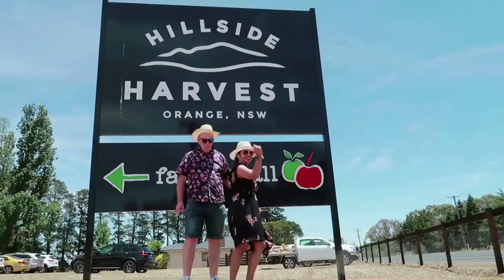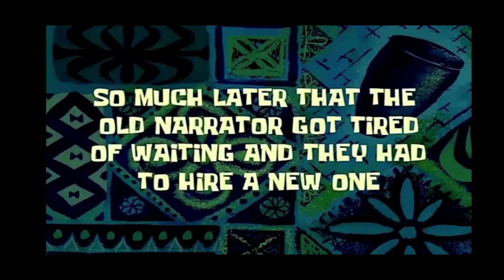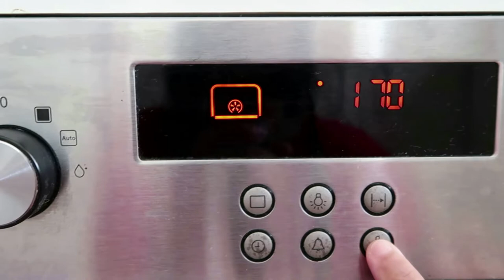CHICKEN MANG-INASAL | MASARAP NA HOME MADE MANG INASAL RECIPE || FILIPINO BBQ || PANLASANG PINOY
Hi mga KABISYHO mga KABISYO !! Hope all of you are well.

Mang Inasal is a famous Filipino restaurant known for its authentic Filipino taste barbeques.  This recipe is inspired by mang inasal but homemade! I tried making this for the first time and not bad for the first time mga kabisyo, perfect taste  I wanted. I hope you will find this video useful mga kabisyo .

Hope all of you are well !
God Bless and I Love You All 😘

Here is the ingredients and measurements :

Chicken -2 legs
Soy sauce – ½ cup
Lemongrass (Tanglad) - 1/2 cup
Medium size onion – chopped
garlic - 2tbs minced
1 thumb ginger
6 kalamansi or 1 lemon– Squeezed

 ANATO OIL

Chicken Fats
Anato (Achuete) Seeds/powder – 2 tsp
Vegetable/ olive Oil – 1/8 cup

📍EQUIPMENT USED:
*Go pro
*Nikon D5600

📍VIDEO EDITOR:
*Filmora9

📍THUMBNAIL EDITOR:
*Fotojet.com